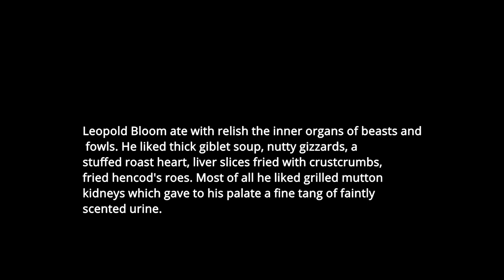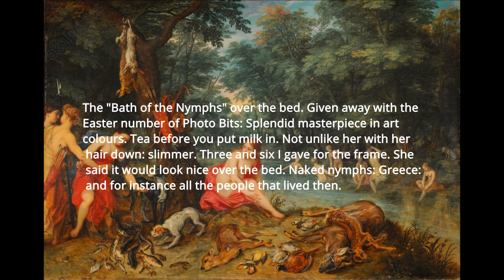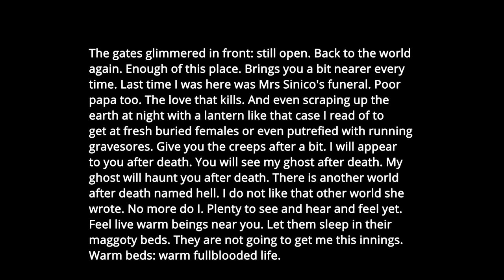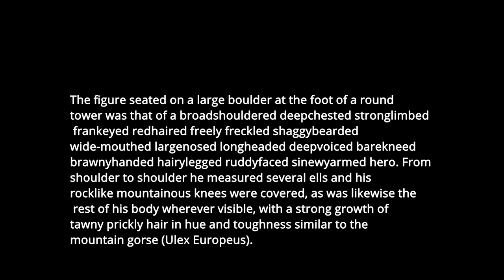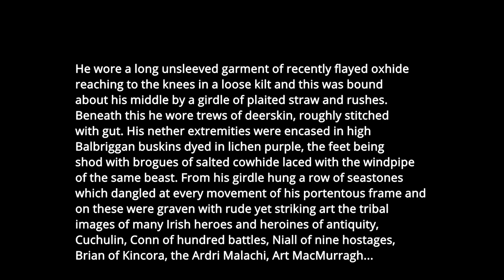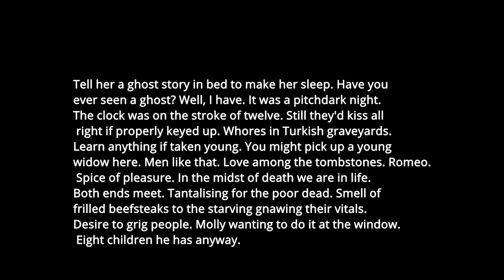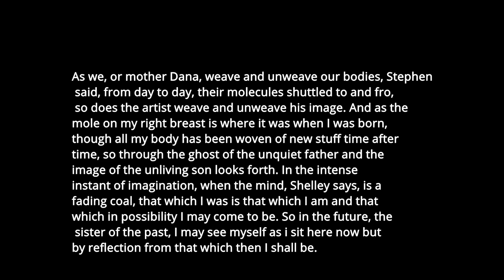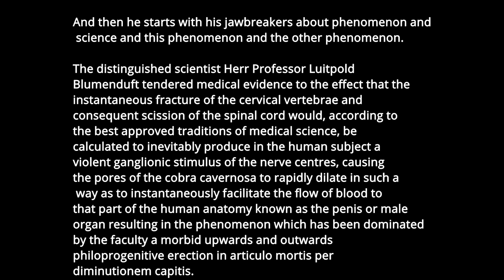I Read 300 Pages of Ulysses: My Thoughts So Far - Road to Ulysses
Let me know what you think of Ulysses and the series so far in the comments below!